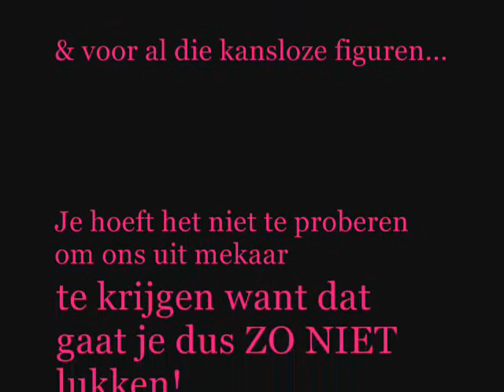Lisa (L) Maxine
Vriendjes voor het leven.